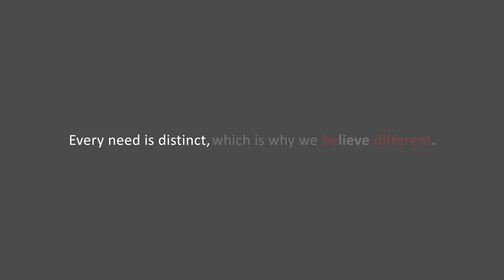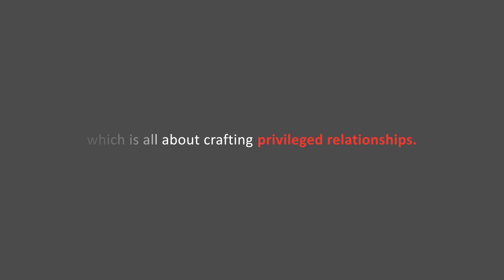AfrAsia Private Banking & Wealth Management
𝐈𝐭 𝐚𝐥𝐥 𝐬𝐭𝐚𝐫𝐭𝐞𝐝 𝐰𝐢𝐭𝐡 𝐚 𝐛𝐞𝐥𝐢𝐞𝐟….
…a belief to nurture a privileged relationship with you. How? By acting on the premise that 𝙩𝙞𝙢𝙚 is of the essence but 𝙩𝙞𝙢𝙞𝙣𝙜 is even more important! Discover how we aspire to write your wealth story and get in touch with our team: Pierre-Yves Pascal, Alex Masnin, Jonathan Ah Kiow, Salinee Ellapah, Guylaine Lennon and Valerie Lincoln.